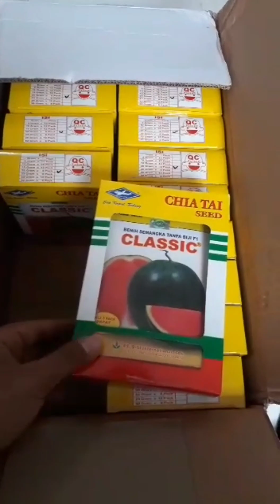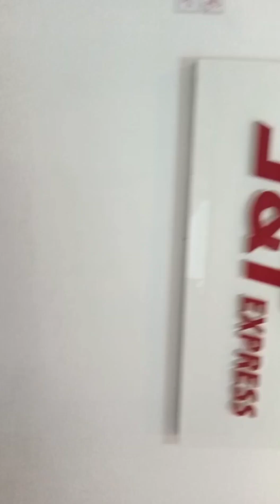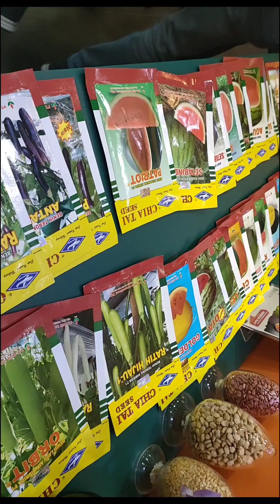big clasic setabindo